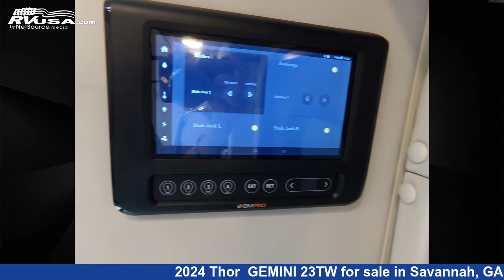Remarkable 2024 Thor GEMINI 23TW Class C RV For Sale in Savannah, GA | RVUSA.com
This 2024 Thor GEMINI 23TW is a Class C RV. It is located in Savannah, GA 31419 and is offered for sale by Travelcamp of Savannah. This New Thor Is 24' 0" in length and features a Silverpoint interior, sleeps 3..